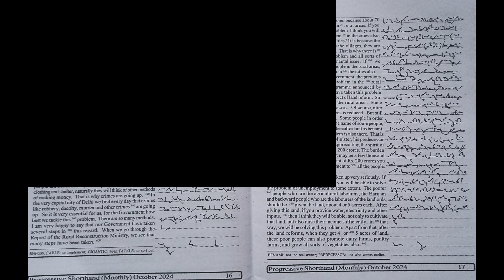Exercise No. 11 - 12, 98 WPM, Progressive October Magazine 2024, English Practice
Progressive Magazine of October 2024 Month of Speed of 98 WPM. I hope this will be helpful for you.